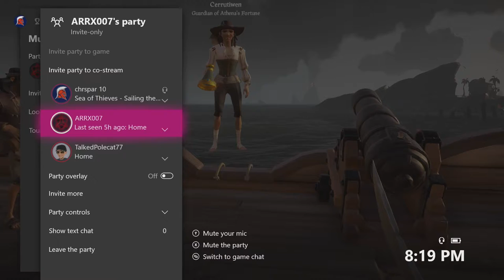The Search Of The Kraken Part. 1 (Sea Of Thieves Funny Moments)